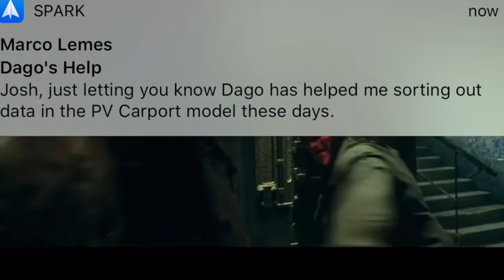Hellboy Official Trailer 2019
Please Note, All the Pictures and Video Images that I use do not belong to me. I own no rights to the images found on Google, or recorded from said clip. All content is property of its content creator. Please support the companies that produce these movies, Pictures, and Musical Segments.
Credit to:
Director: Neil Marshall
Production companies: Lionsgate, Dark Horse Entertainment, Campbell Grobman Films, Alchemy
Producers: Lloyd Levin, Lawrence Gordon, Mike Richardson